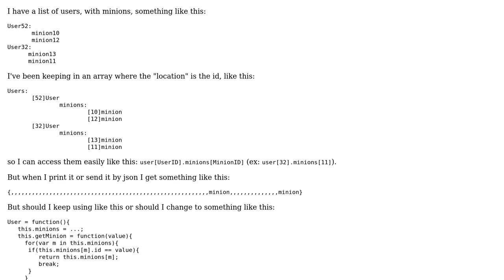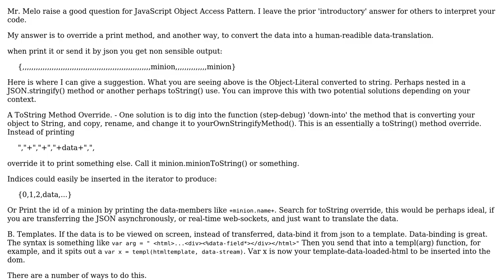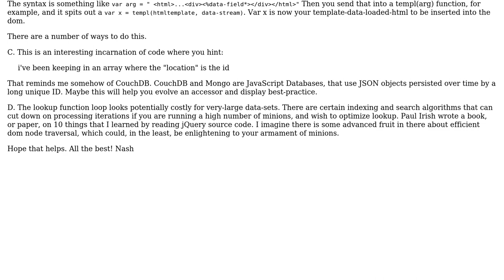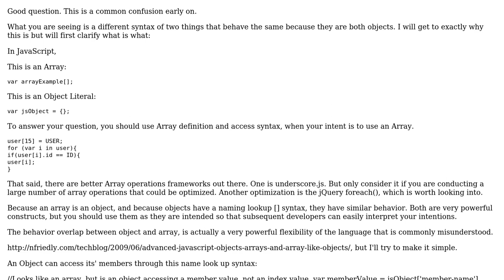Software Engineering: arrays format (Javascript) (2 Solutions!!)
Software Engineering: arrays format (Javascript)

With thanks & praise to God, and with thanks to the many people who have made this project possible! | Content (except music & images) licensed under CC BY-SA | Music | Images & others | With thanks to user Joaolvcm user Jack Stone user gnat and the Stack Exchange Network Trademarks are property of their respective owners. You are responsible for your own actions.